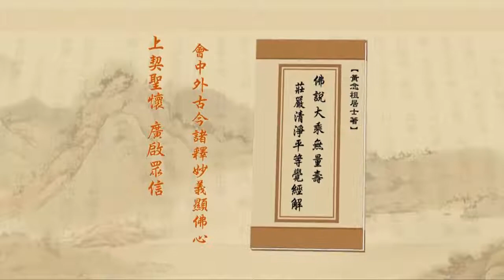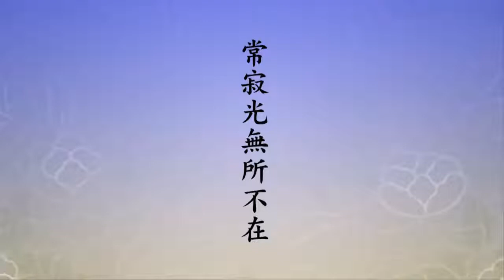淨土大經解演義-143